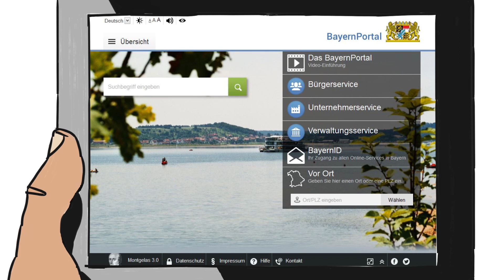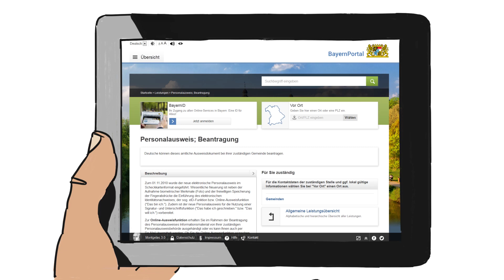BayernPortal - Montgelas 3.0